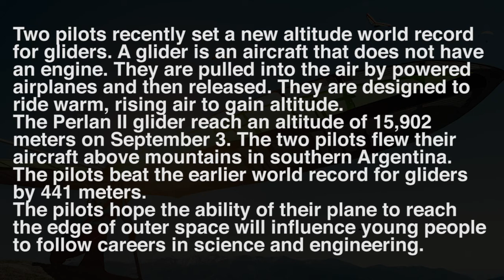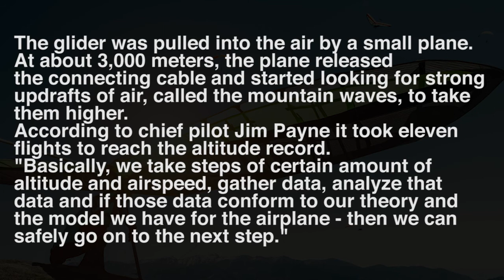シャドーイング100本ノック！ #66 [低速] -Shadowing lesson